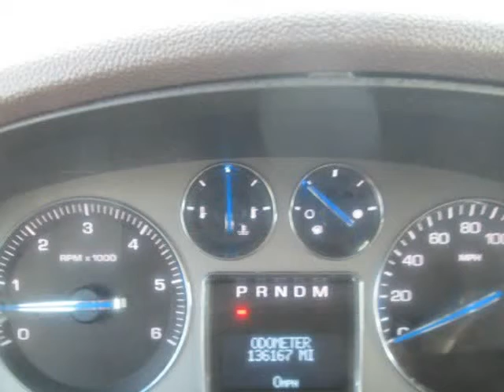2008 Cadillac Escalade AWD 4dr/Pearl Clean DVD!!!! (Reno, Nevada)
1855 Mill Street
Reno